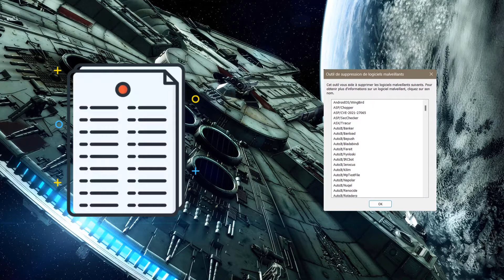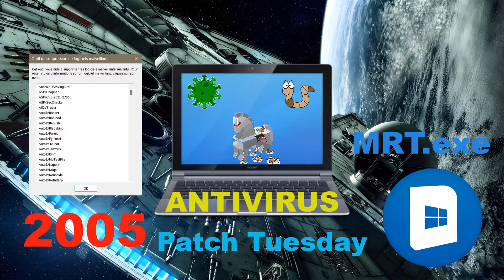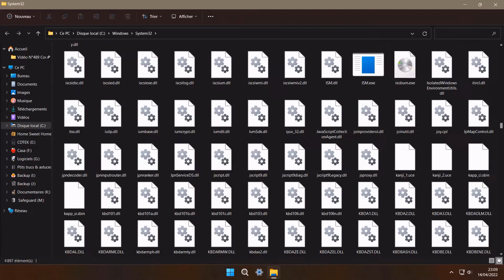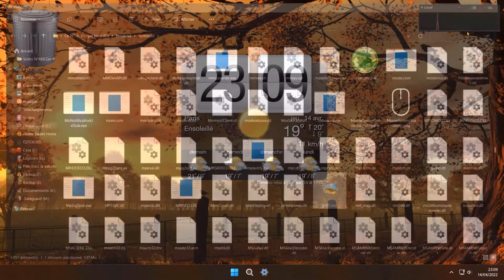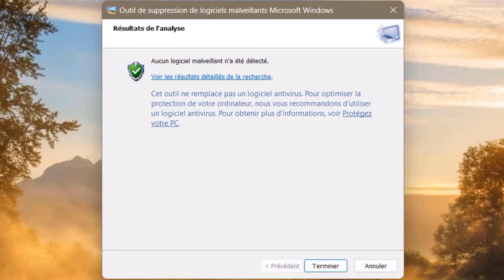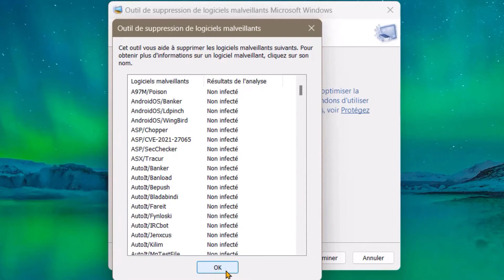Vidéo N°489 Comment utiliser l'outil Anti-Malware intégré de Windows-Voix-Off